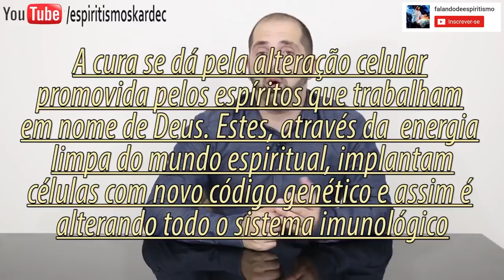🔴Câncer X Espiritismo, Por Que Ficamos Doentes? Espiritismo Eduardo Sabbag